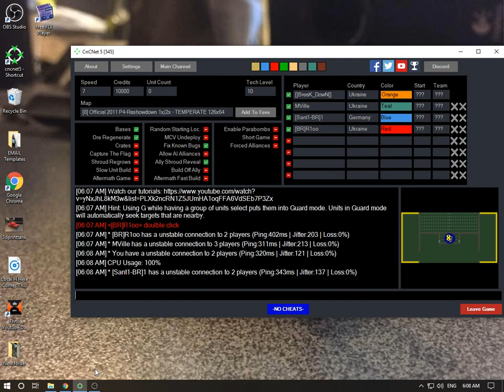BREAK / RIO vs SANTI / MVILLE